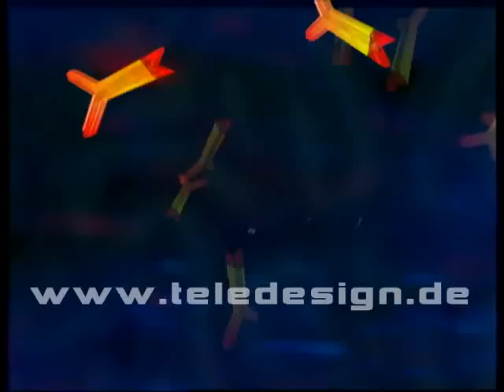CO 037 Immunsystem Comic - SD PAL/CO 037 immunesystem comic - SD PAL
Liegt zur Lizenzierung ohne Wasserzeichen in folgendem Format vor: 720x576.

English: audio version in progress

The embedd version with watermark is free of charge.